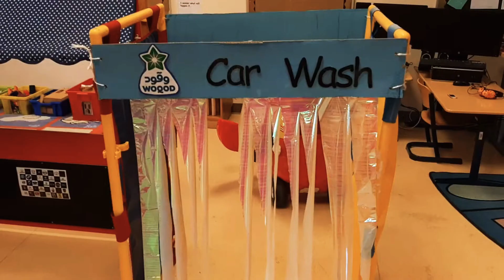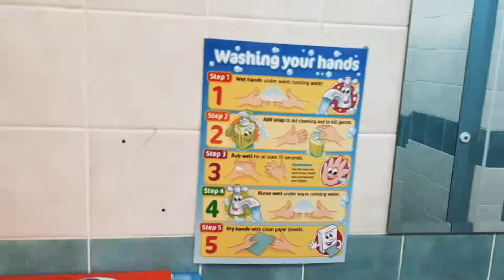Khadija First day in school